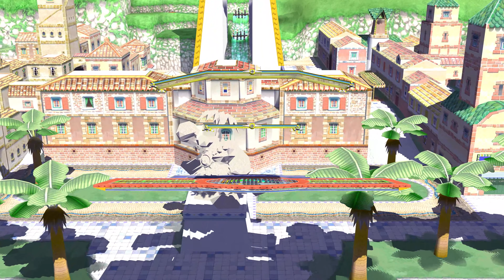[MMD DL] Delfino Plaza (Super Smash Bros. for Wii U)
A showcase of Delfino Plaza in MikuMikuDance from Super Smash Bros. for Wii U.